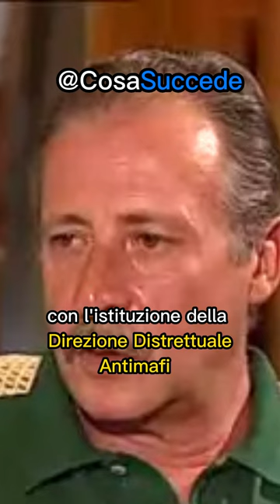Paolo Borsellino intervista: il Pool Antimafia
Il pool antimafia spiegato dal Giudice Paolo Borsellino